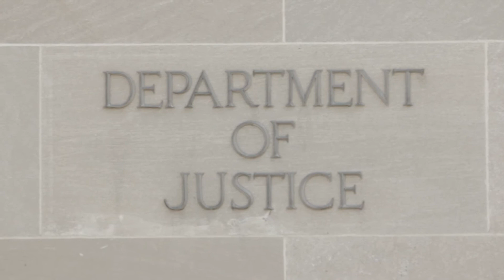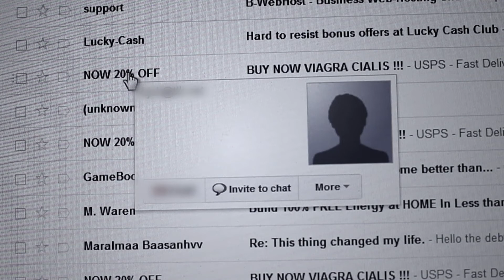Microsoft and Financial Industry Battle the Zeus Botnets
Learn how and why Microsoft and its financial industry partners disrupted the most harmful variants of the Zeus malware.